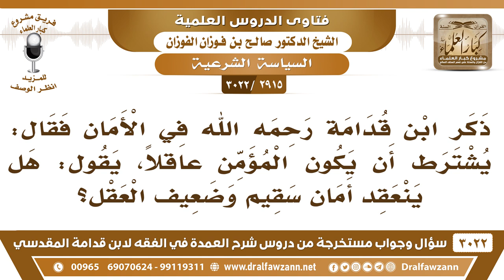[2915 -3022] قال ابن قدامة في الأمان: يشترط أن يكون المُؤَمن عاقلا، فهل ينعقد أمان سقيم وضعيف العقل؟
-"[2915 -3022] السؤال: ذكر ابن قدامة رحمه الله في الأمان فقال: يشترط أن يكون المؤمن عاقلاً يقول: هل ينعقد أمان سقيم وضعيف العقل؟
الجَوَابُ: لا ما ينعقد إلاعاقل، عاقل أما ضعيف العاقل هذا ما يقال له عاقل، يقال له ضعيف العقل.
للاشتراك في قناة الشيخ صالح الفوزان

للاستفسار والإقتراحات والدعم
رئيس الفريق
لمشروع كبار العلماء